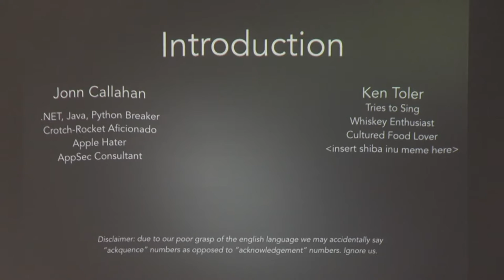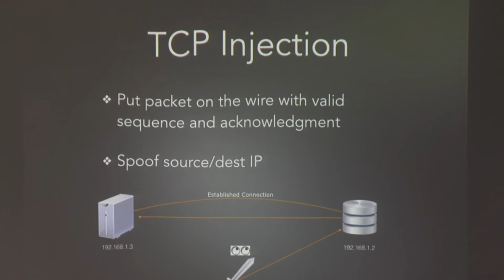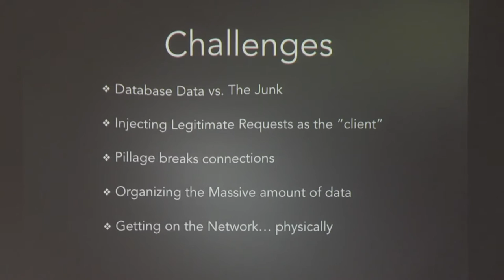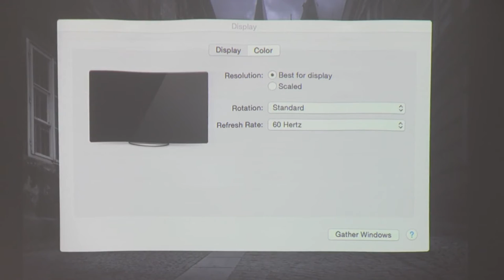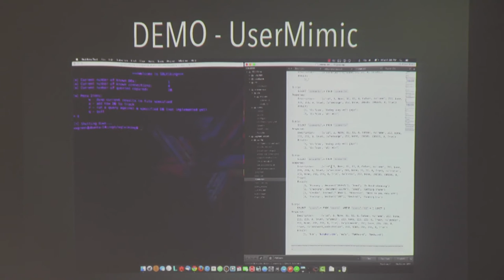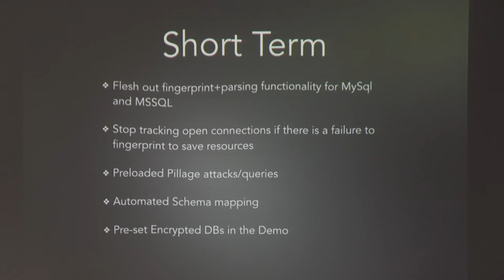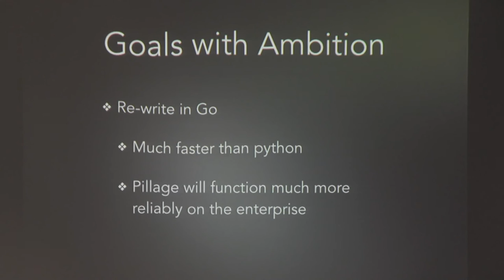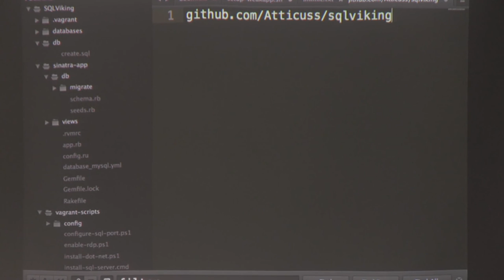SQLViking: Pillaging your Data - Jonn Callahan & Ken Toler - OWASP AppSec California 2015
Title

SQLViking: Pillaging your Data

Abstract

On every network there are is a set of highly desired assets which every pentester strives to compromise. One of those assets are databases which house sensitive information. The default settings of most databases are to communicate over unencrypted channels. Because of this, why bother attempting to compromise the database server itself when all the information you could ever want is already flying over the wire? SQLViking is a tool which takes advantage of this in two ways. The first piece, dubbed ‘scout,’ passively sits on a network segment logging any SQL queries it sees and and the corresponding result set. The active piece, called ‘pillage,’ leverages TCP injection for executing arbitrary SQL queries without credentials. SQLViking is available as a standalone python tool and can be easily loaded onto a small device with a LAN tap such as a Raspberry Pi for physical pentests. The tool is still very much in the beta testing stages and only supports the MySQL and SQL Server (Tabular Data Stream) network protocols at this time. We’re also investigating ways to increase the likelihood of a successful TCP injection attack on very busy networks.

Bio

“Jonn Callahan has spent the last two years rooting out web application flaws both at the source code level and dynamically. When not actively researching whatever topic has piqued his interest, he’s losing money on the cryptocoin market and getting beat up by his two dogs.

Ken Toler is a Senior Application Security Consultant at nVisium specializing in web application penetration testing and static analysis in Ruby, Java, and .NET. He also comes with a network security background and has worked closely with growing startups in the DC area. ”